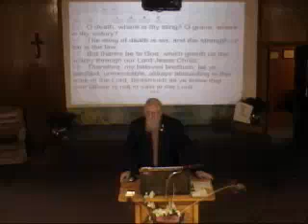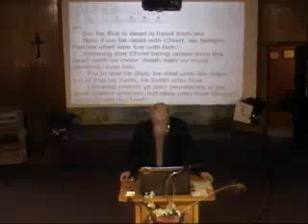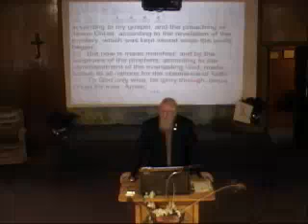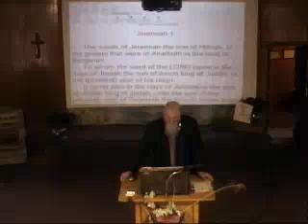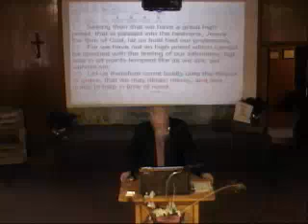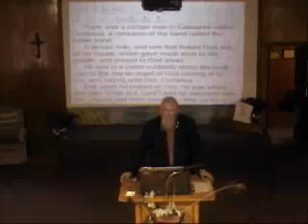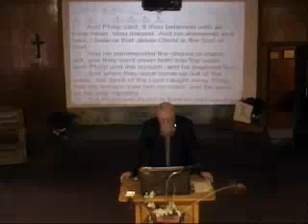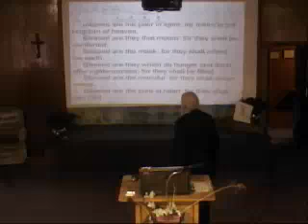Does God hear the prayer of A sinner 2022 10 08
John 1: 11   He came unto his own, and his own received him not.
12   But as many as received him, to them gave he power to become the sons of God, even to them that believe on his name:
13   Which were born, not of blood, nor of the will of the flesh, nor of the will of man, but of God.